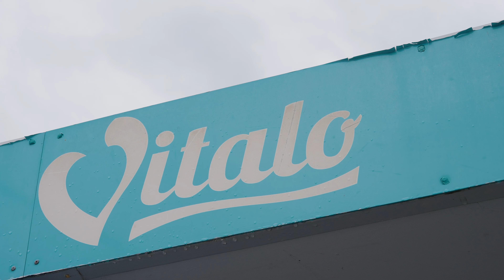14 Moombara Crescent, Port Hacking | Tiffany Perez and Mary Orfanos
Welcome to 14 Moombara Crescent, a rare opportunity for visionaries and renovators nestled in the heart of Port Hacking. This charming home offers a unique canvas for those looking to create their dream home in a picturesque bayside setting. Featuring solid bones and a spacious dual living layout, this home invites you to reimagine it's potential. Privately set on a generous 910sqm block, the property boasts remarkable bay vistas and ample outdoor space, allowing for expansion, landscaping, or even a stunning garden retreat.